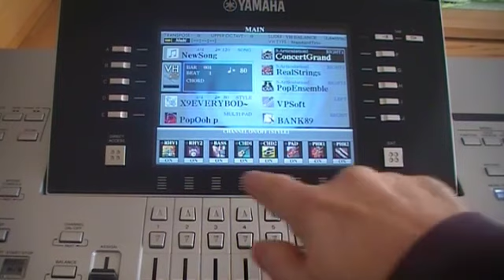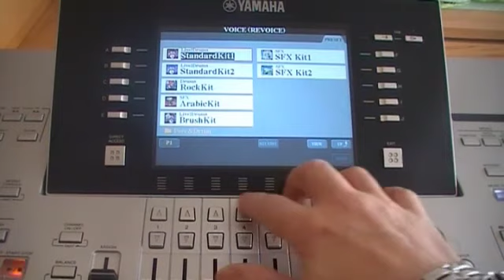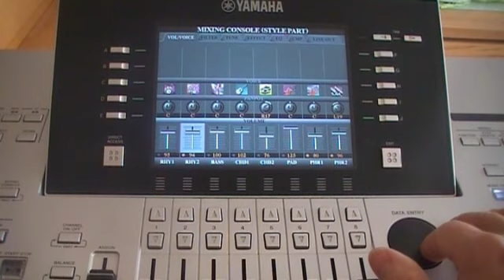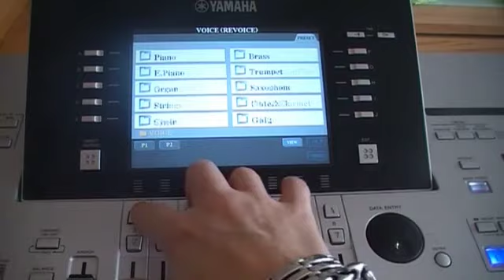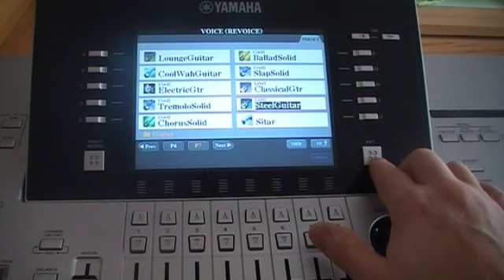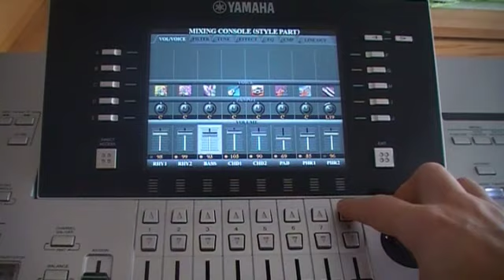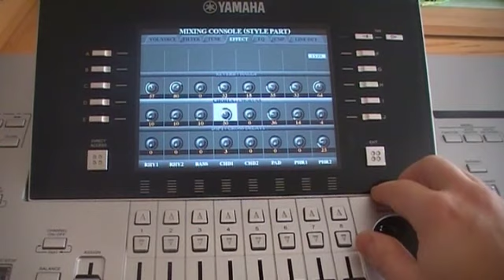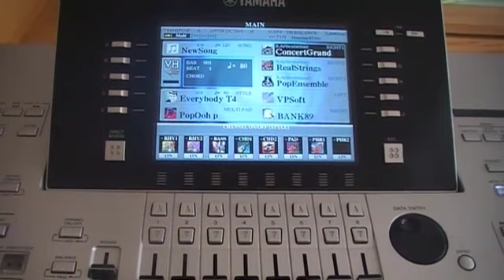Style Revoice am Tyros 4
Hier zeige ich wie man einen älteren Style vom PSR 9000 an das Tyros 4 anpassen kann